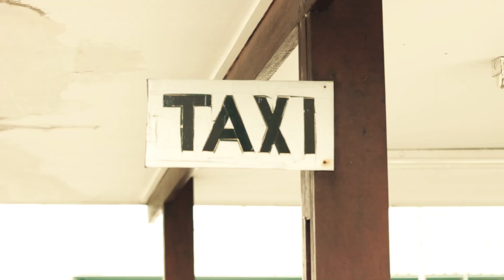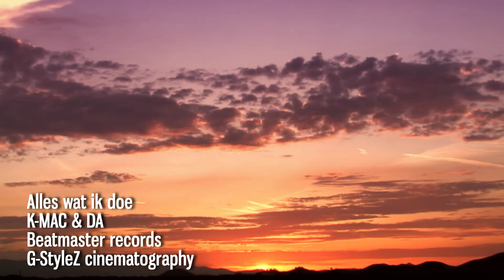alles wat ik doe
K-MAC & DA
audio by Beatmaster records
video by G-StyleZ cinematography